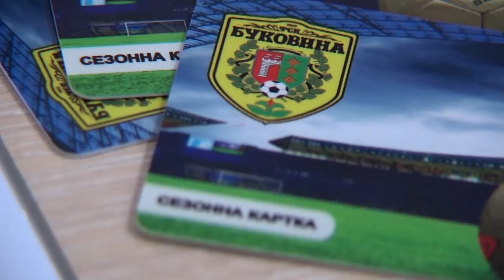150721 У новий сезон – з новими надіями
Керівники чернівецької «Буковини» поділилися з вболівальниками планами на майбутнє.